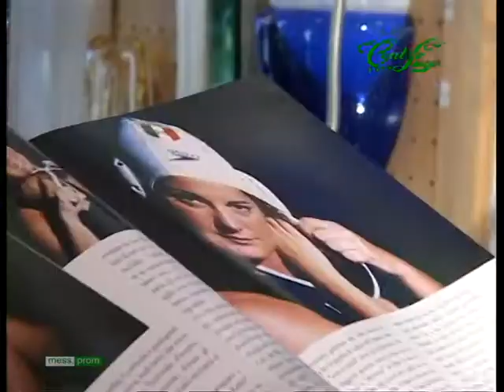Giusi Malato - Centroluce 2005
Montato con Velocity, post produzione, Digital Fusion.